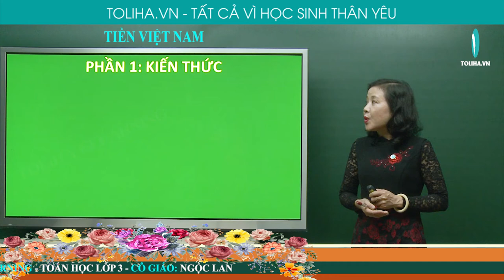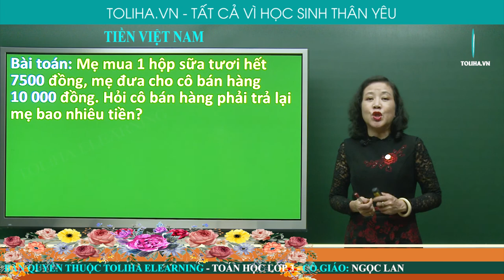Tiền Việt Nam - Toán lớp 3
Bài toán: Mẹ mua 1 hộp sữa tươi hết 7500 đồng, mẹ đưa cho cô bán hàng
10 000 đồng. Hỏi cô bán hàng phải trả lại mẹ bao nhiêu tiền?
Tóm tắt
Mua hết: 7500 đồng
Mẹ đưa: 10 000 đồng
Trả lại: …. đồng?
Bài giải
Cô bán hàng phải trả lại mẹ số tiền là:
10 000 – 7500 = 2500 (đồng)
Đáp số: 2500 đồng.
Học online bài
TIỀN VIỆT NAM